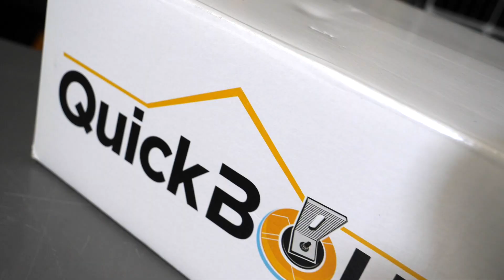QuickBOLT Multi Roof Mount with Microflashing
James demonstrates how to use the QuickBOLT solar roof mounts. This system is quick and easy to ensure a waterproof fit for shingle roofs.

Northern Arizona Wind & Sun has been supplying and installing solar power systems for over 40 years, since 1979. We can design almost any type of solar electric system. We do water pumping (submersible well pumps, pressure pumps etc.), grid tie solar, off-grid power systems, battery backup, cathodic protection, and many other types of solar electric systems.

Northern Arizona Wind & Sun would love to send you a price quotation on individual components or an estimate for a complete plug and play system. Let us know what you're looking for and we'll send you a quote within 24 hours (Monday - Friday).

Use the online load calculator to estimate your average energy usage